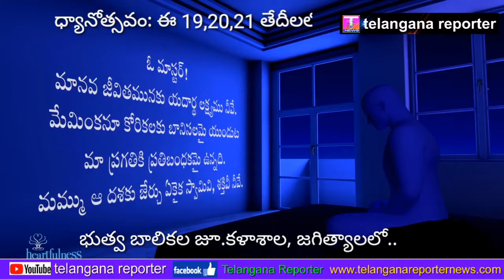జగిత్యాల లో 19,20,21 తేదిలలో " ధ్యానోత్సవం "....telangana reporter